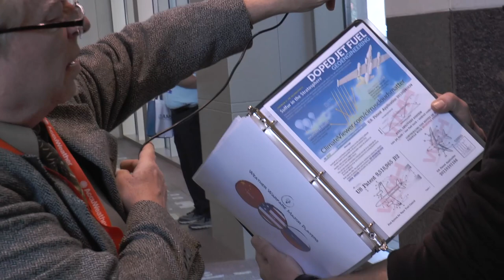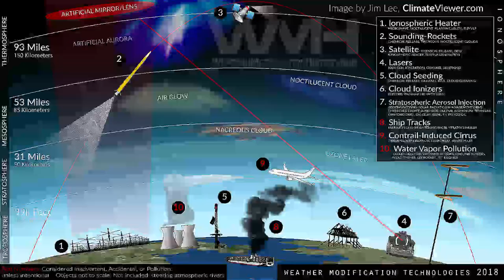Jim Lee, Weather Warfare, and the AMS Weather Modification Conference 2018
The Environmental Modification Accountability Act

Interviews with James Rodger Fleming, William Cotton, Daniel Rosenfeld, Raytheon, Lockheed Martin, the US Naval Research Lab, and many more!